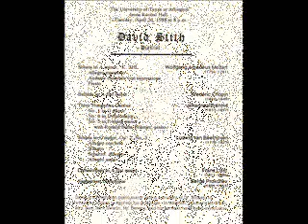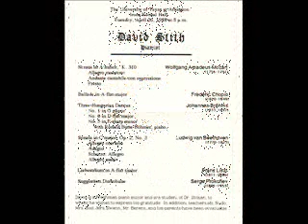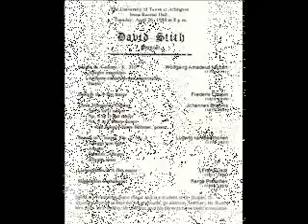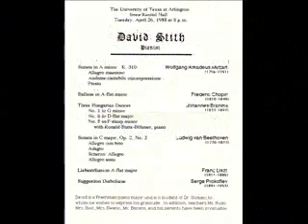"Ballade in A-Flat Major" by Chopin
A piano performance major at SMU in the90's, David Joseph Stith performs this piece at his freshman recital, April 26, 1988.  Let me know what you think.